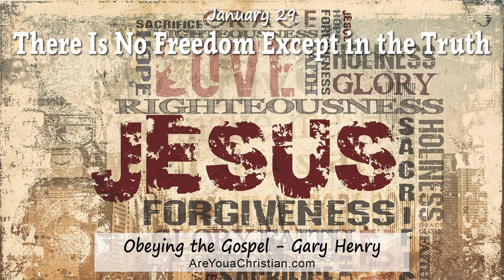There Is No Freedom Except in the Truth (January 29)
". . . and you will know the truth, and the truth will set you free" (John 8:32).

FREEDOM IS AN IDEA THAT RESONATES IN EVERY HUMAN HEART. We all long to be free. Many forces trap us and hold us back, but which one of our problems is the slavemaster that has harmed us the most? According to Jesus, it is sin. Whatever else may bind us, the practice of departing from what we know is our Creator’s will is our worst problem. If we’re old enough to know right from wrong, we’ve all been guilty of it over and over again. And sin is not a master we can simply decide to walk away from anytime we wish. On our own, we are helpless to repair the damage. Jesus said, “Everyone who practices sin is a slave to sin” (John 8:34).

But Jesus did more than just diagnose the problem. As the Son of God, He not only identified the central problem of the human race; He proposed to fix it Himself. He said that He would make us free. And He would not just make us free; He would give us a freedom that was abundant and everlasting. He said, “If the Son sets you free, you will be free indeed” (John 8:36).

But Jesus was very clear as to where the problem came from: it came from deception. Mankind never would have sinned if it had not believed the devil’s lie (Genesis 3:1-6; Revelation 12:9); so the only path out of sin is the path that leads us back to the truth. Truth — and particularly the truth about God — must be put back in its place. If not, the problem of sin will just get worse and worse.

So Jesus said, “You will know the truth, and the truth will set you free.” But I must be frank: if we are to be set free from our sins, it is not just truth about the world (or even truth about God’s plan of salvation) that we must accept. It is the truth about ourselves. The prospects for our future reality can never improve until we accept the bitter facts about our present reality. “The difference between life as it is and life as it ought to be is a frightening and distressing bit of reality” (James C. Dobson). Coming to terms with the full, ugly truth about who we really are and what we’ve really done is hard, but there is no other way to salvation. Jesus deals in facts. He intends to do far more than soothe our feelings with a heartfelt “religion” that says, “You’re fine just as you are.”

"Jesus Christ makes us real, not merely sincere" (Oswald Chambers).

Gary Henry - WordPoints.com + AreYouaChristian.com